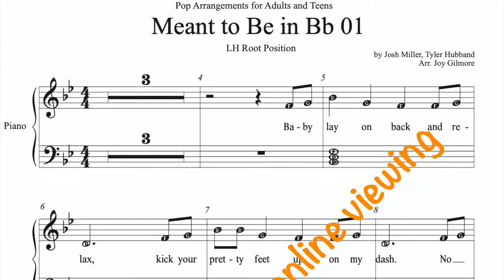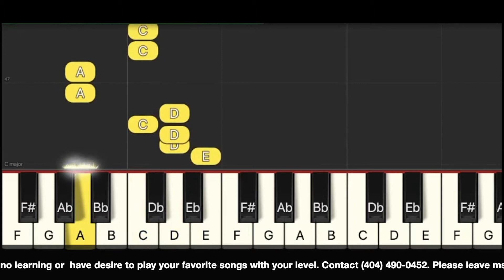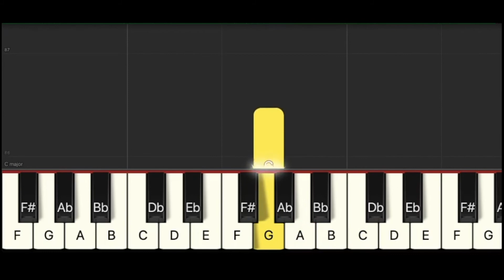Meant to be Bebe Rexha in C major RH melody only, Original speed, Sheet Music, Virtual Piano Lessons